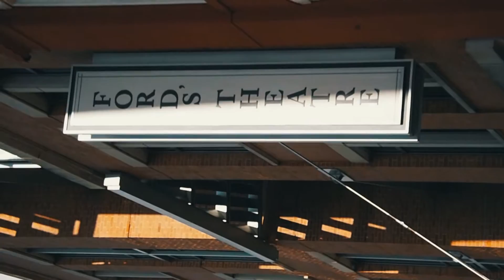WASHINGTON D.C. 2017| Donangelo Marshall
YO LOOK BELOW

D.C vlog from a school field trip

: SOCIAL MEDIA (Wanna see what i'm up to?)